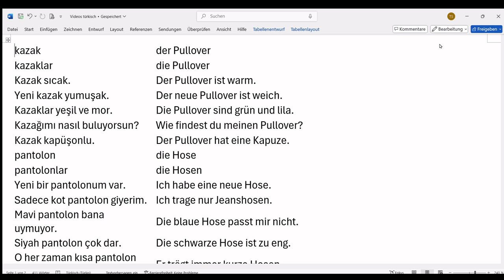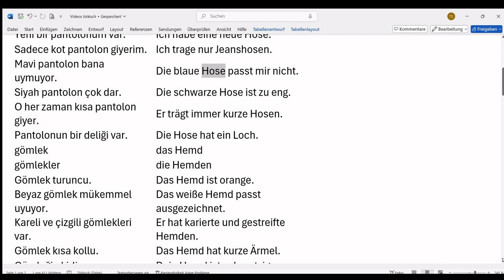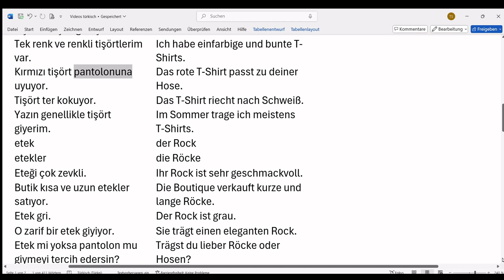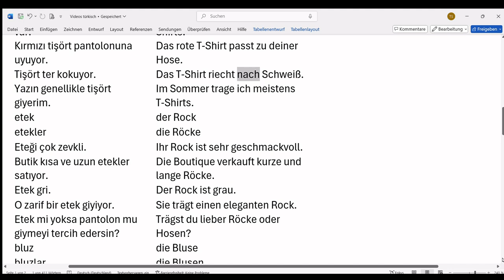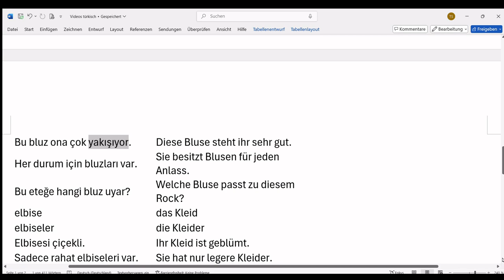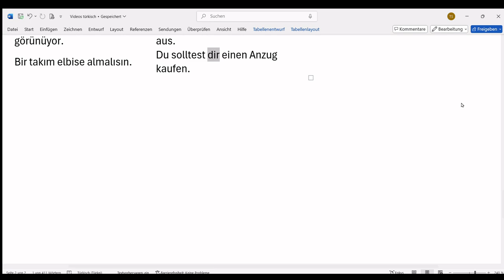Türkisch-Deutsch (Türkçe-Almanca) 20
Türkçe konuşanlar için Almanca kursu

Kleidung - Giysi